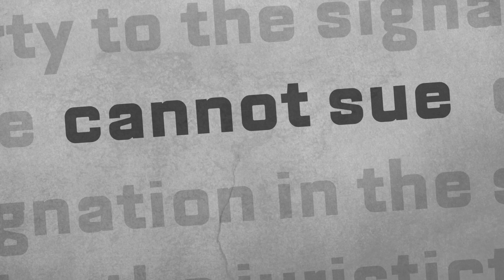Forced Arbitration - National Version